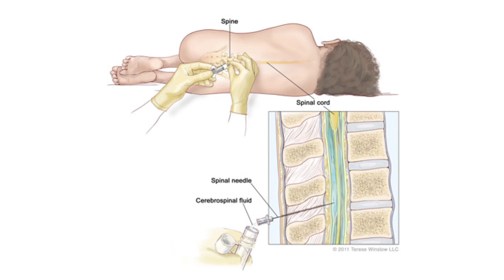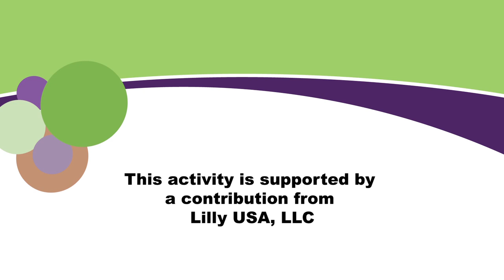Lumbar Puncture for Children with Cancer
The following video demonstrates a lumbar puncture in a child undergoing cancer treatment. This video was designed to educate parents and caregivers by showing an actual patient being accessed for treatment.  Our intent with this video is to help you, and your child if you chose to show it to them, understand what will happen when your child has this procedure.

This activity is supported by a contribution from Lilly USA, LLC.